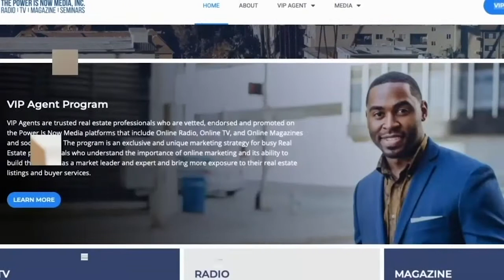The Power is Now Media Homeownership Series- Ida Lewis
The Power Is Now Media is conducting a series of interviews about the importance of Homeownership and Financial Literacy, during the month of June. Today Eric Frazier speaks with Ida Lewis, Community Pharmacist.

Our goal is to inspire and educate everyone about the wealth-building impact that homeownership can have on your life. Especially for low to moderate-income families, minorities, and African Americans who have the lowest homeownership rate of all minorities.

Dr. Ida Lewis is a passionate and innovative pharmacist that incorporates proactive and integrative therapy solutions focusing on preventative health measures through community health screenings and immunizations as well as addressing patient’s immediate needs through consultations, recommendation and supportive measures of community-based services as requested.